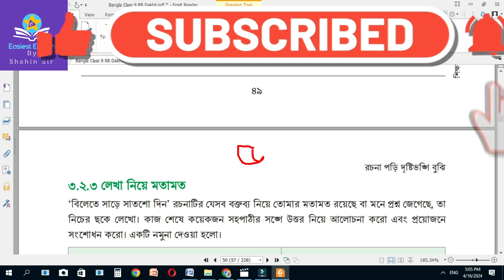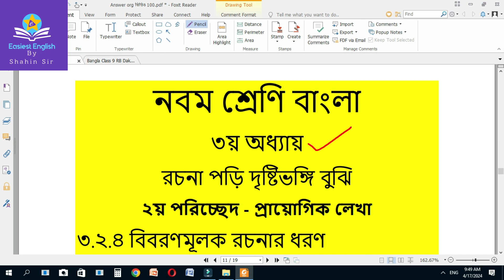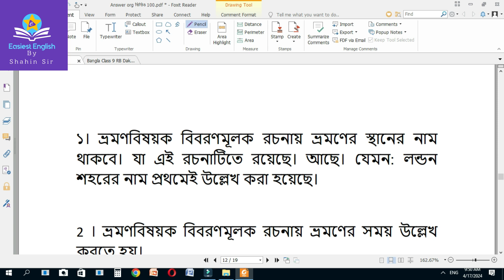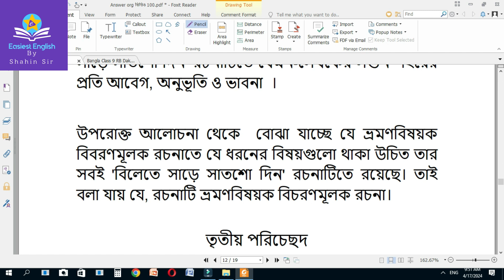নবম শ্রেণি বাংলা ৫০ পৃষ্টার ৩.২.৩ ও ৩.২.৪ এর সহজ সমাধান । CLass 9 Bangla 3 2 3 and 3 2 4 ‍Solution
Class 9 Bangla Model Question Solution
Class 9 Bangla MCQ Solution
Class 9 Bangla Lesson Solution
Bangla 3 2 3 and 3 2 4 Important Questions
Class 9 Bangla Test Paper Solution
Bangla 3 2 3 and 3 2 4 Chapter-wise Explanation
Class 9 Bangla Study Materials
Bangla 3 2 3 and 3 2 4 Solved Exercises